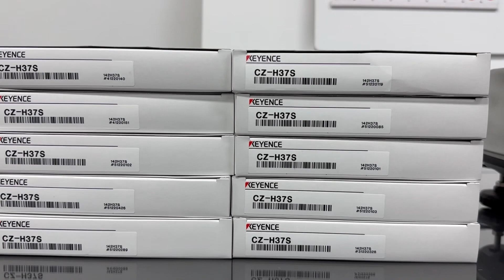KEYENCE / Photoelectric Sensor (CZ-H37S) / INV-03065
[Transaciton Summary]
① Product (Model Number): Photoelectric Sensor (CZ-H37S)
② Manufacturer: KEYENCE